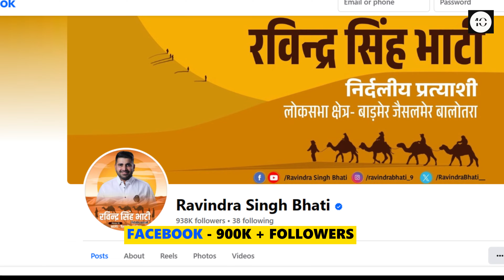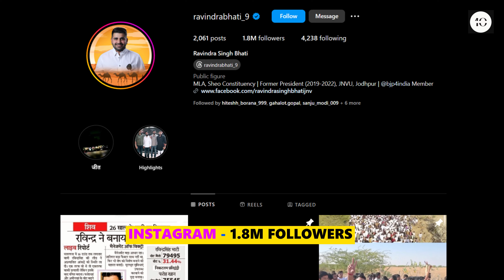Ravindra Singh Bhati (26 Years Old MLA) Lifestyle, House, Family, Cars Collection, Income & Career